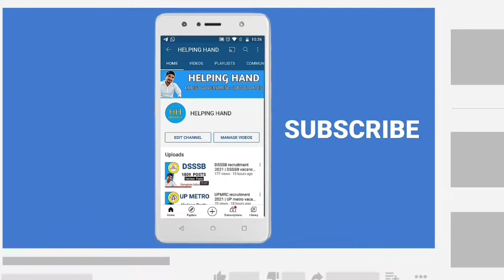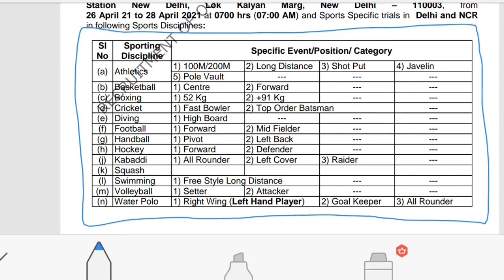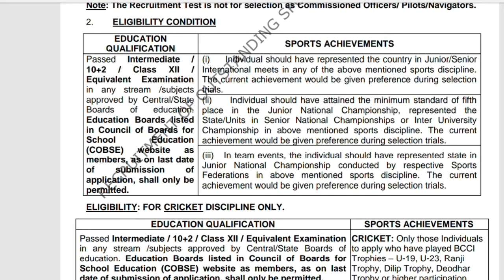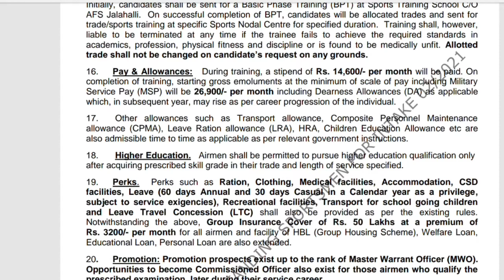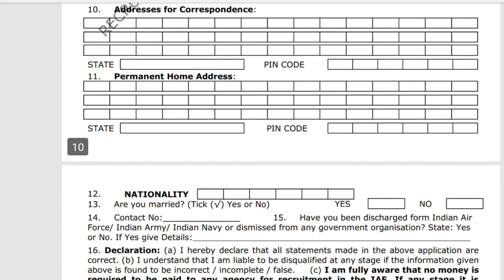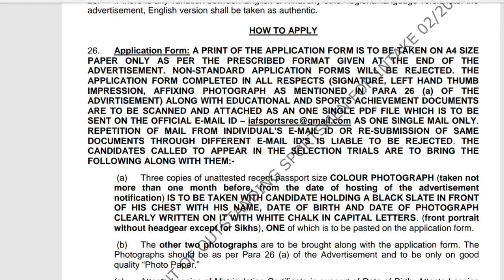Airforce airmen group Y recruitment 2021 | sports quota | airforce delhi rally for sportsperson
indian airforce rally for sportsperson, airforce rally for sports quota

(download notification)

HELLO , SUBSRIBE OUR CHANNEL TO GET LATEST GOVERNMENT JOBS UPDATES.

Queries Solved:
1) airforce rally for sportsperson
2) airforce sports
3) airforce sports quota recruitment 2021
4) airforce sports quota bharti
5) airforce sports quota bharti 2021
6) airforce sports quota 2021